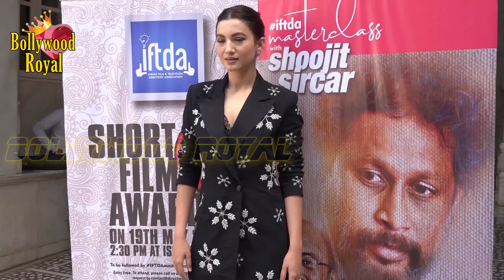Gauhar Khan, Sujit Sircar, Madhur Bhandarkar & Others At ‘IFTDA Short Film Awards 2018’Part-1